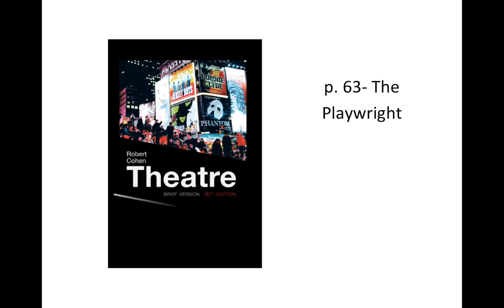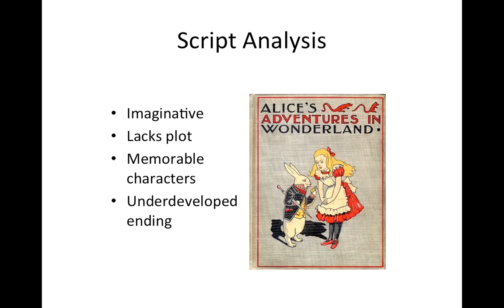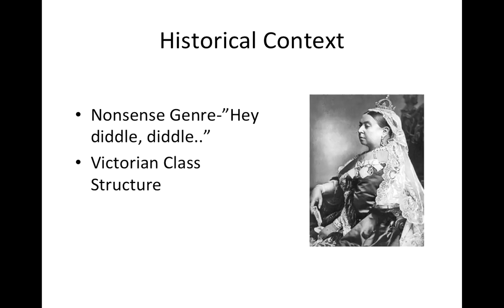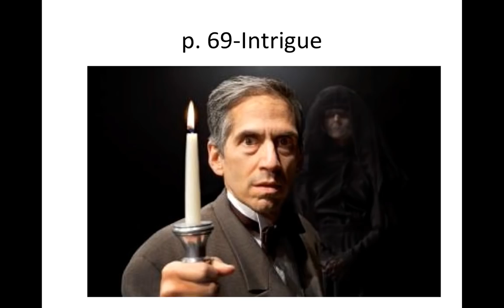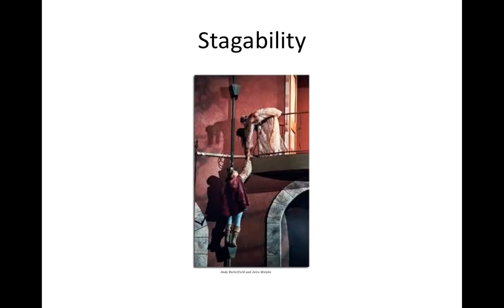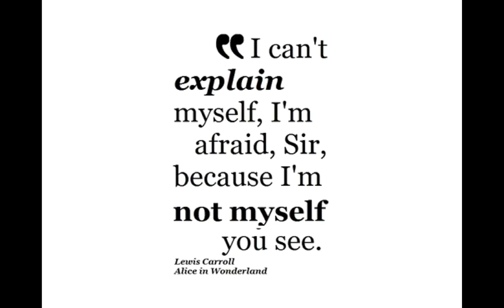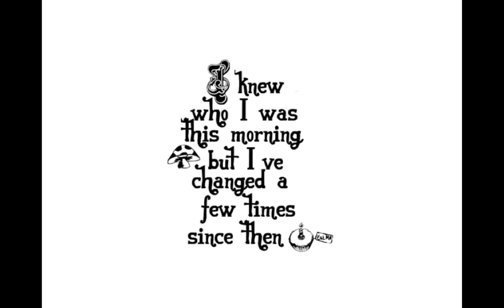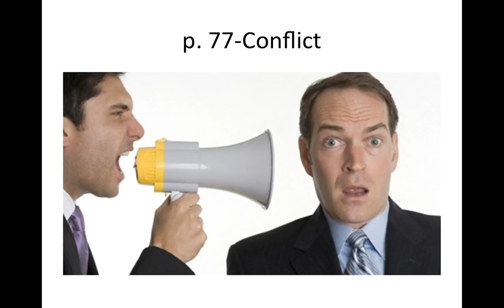MSCC Theatre Chapter 4